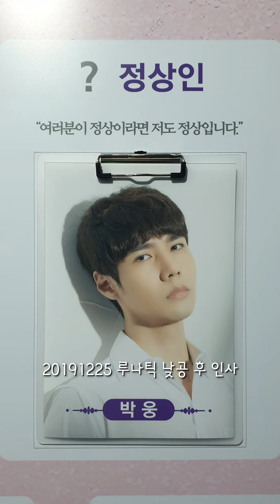20191225 루ㄴr틱 낮공 후 웅배우님 인사-2번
루나틱 정상인역
박웅 배우님 크리스마스날에 인사♡